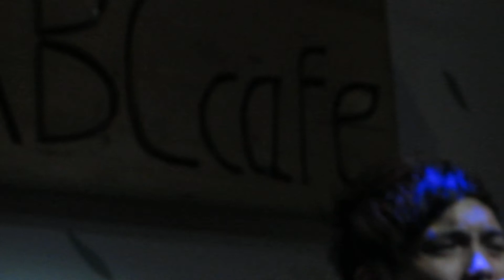Dấu mưa- Zenky- in Ballad show at ABC Cafe- số 66, ngõ 40 Tạ Quang Bửu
ABC Cafe -- số 66 ngõ 40 Tạ Quang Bửu- Nơi thỏa mãn đam mê âm nhạc và giải trí cùng thưởng thức đồ uống giá cực shock!
Cafe - Live Music - Acoustic Ballad - Rock Ballad - Movies - Karaoke.
Thỏa mãn niềm đam mê: nghe nhạc, chơi nhạc và ca hát!
Thưởng thức những đồ uống đặc biệt chỉ có tại ABC cafe với giá rất sinh viên!
Xem phim miễn phí!
Karaoke,tổ chức tiệc sinh nhật,.
Welcome to ABC Cafe
ABC Cafe mong muốn mang đến cho tất cả các bạn yêu âm nhạc và yêu ABC Cafe sự hài lòng nhất!
Love all of you very much ♥♥♥